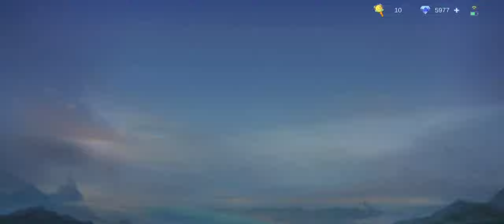Promo Diamond te chu... tunge duhlo bik ang